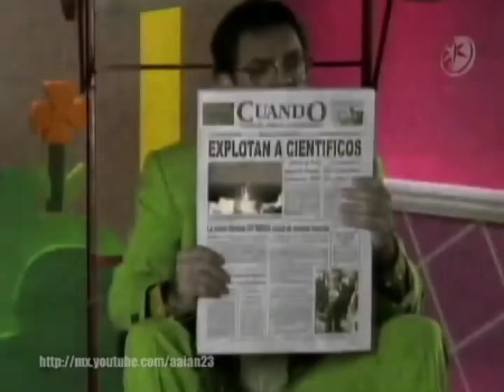Derbez en Cuando 1998 - Entrada